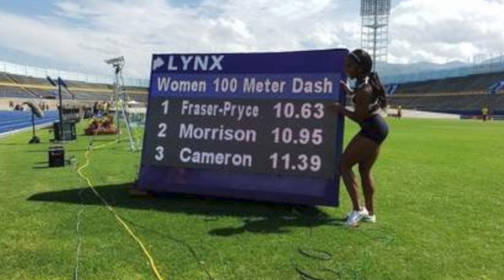After running 10.63 in the 100m is Shelly-Ann Fraser-Pryce Now the Solid Tokyo Olympic Favorite?